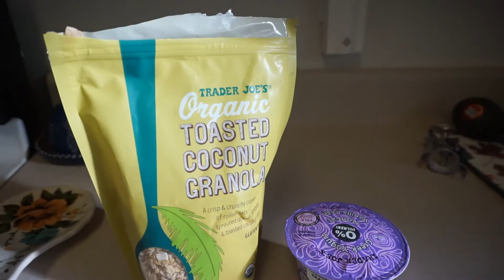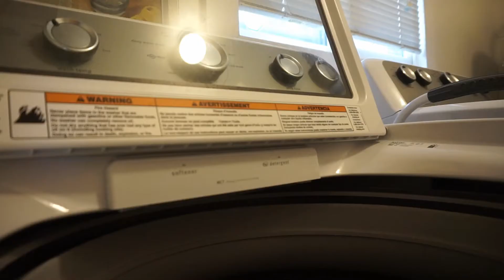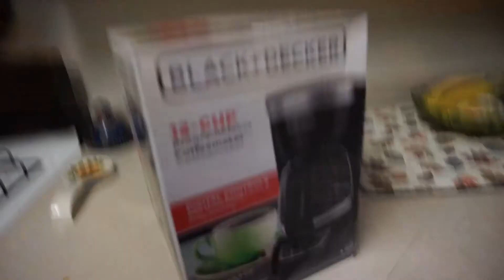flat tires, health scare, mini thrift haul 😾⚕️ // Colorado Living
!!! Check out this awesome stuff!!!

Send me something!

Teachers Pay Teachers: Hatch Dramaworks

Camera: Sony A5000
Video Editing: Corel VideoStudio x10